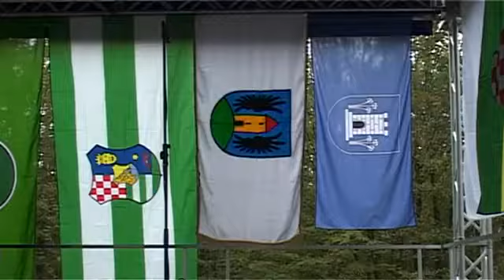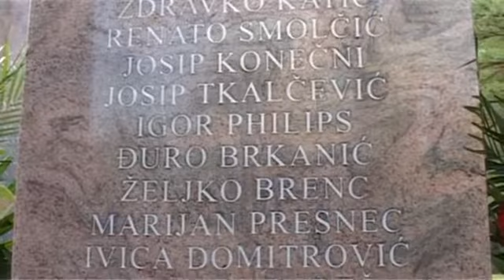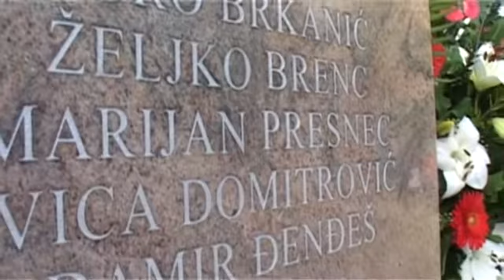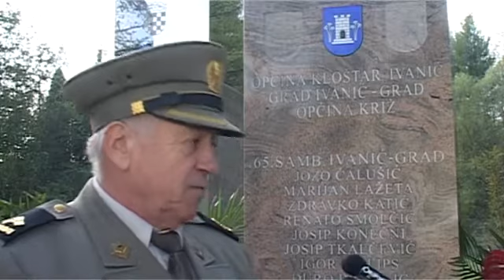Komemoracija za 314 poginulih branitelja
Zajednica udruga iz Domovinskog rata Grada Ivanić-Grada i općina Kloštar Ivanić i Križ je u organizaciji Udruge hrvatskih dragovoljaca Domovinskog rata 91. Otok Ivanić podigla spomenik suborcima uz sufinanciranje Ministarstva branitelja, Grada Ivanić-Grada i općina Kloštar Ivanić i Križ .

Na svečanosti otkrivanja triju novih monolita, misi i komemoraciji na Trokutu, počast poginulima su, uz članove obitelji i suborce, odala brojna izaslanstva sa državne, županijske i lokalne razine s područja Bjelovarsko-Bilogorske, Sisačko-Moslavačke, Zagrebačke i Koprivničko-križevačke županije. S područja Otoka Ivanića je sudjelovalo oko 150 članova obitelji poginulih i branitelja, te izaslanstva Grada Ivanić-Grada i općina Kloštar Ivanić i Križ na čelu s gradonačelnikom Javorom Bojanom Lešom i načelnicima općina, te izaslanstvo Zajednice udruga iz Domovinskog rata, koji su, kao i druga izaslanstva, položili vijence i zapalili svijeće.